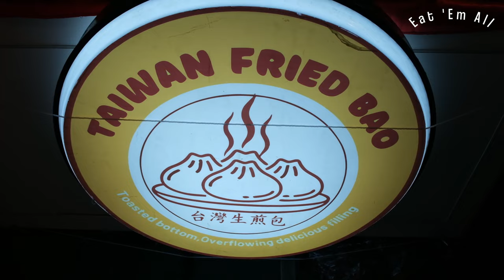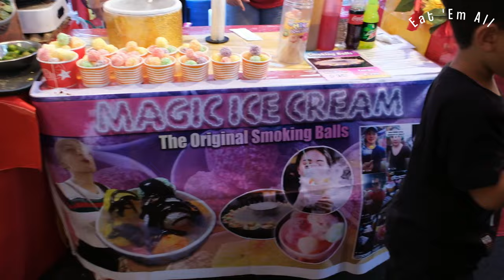2024 Chinese New Year | Binondo Chinatown Manila Food Festival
Location: Reina Regente St, Binondo, Manila, 1006 Metro Manila5

TIMESTAMPS
00:01 Xiaolongpao
00:45 Taiwan Fried Bao
01:45 Fried Street Food Variety
03:08 Tang Hulu / Sugar Coated Fruit
04:12 Magic Ice Cream / Smoking Balls